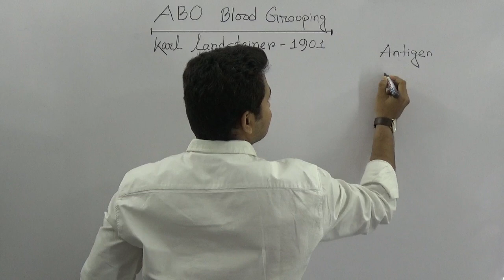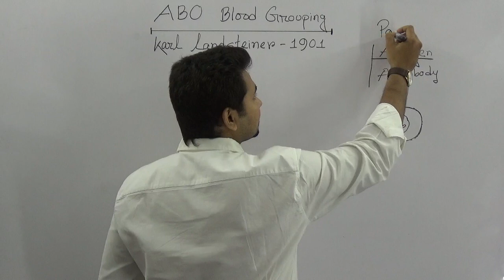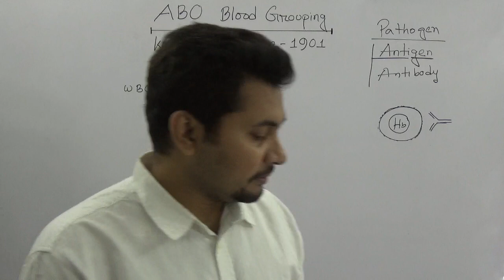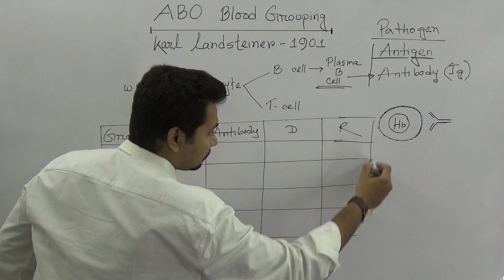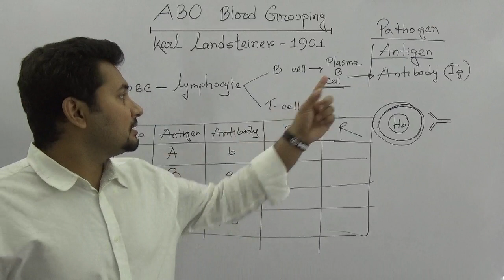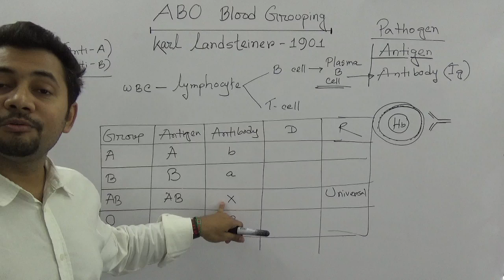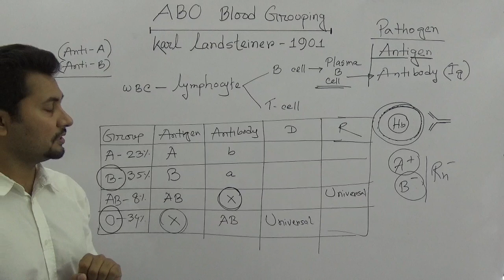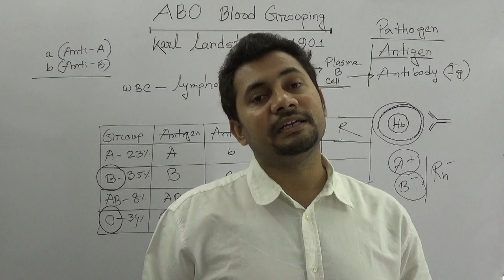ABO Blood Grouping | Genetics | HSC Zoology Chapter 11